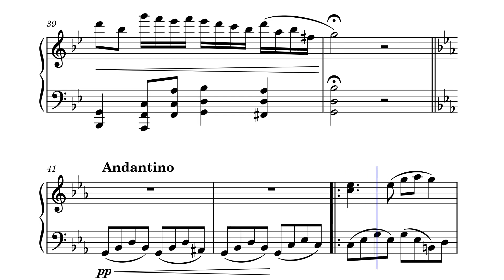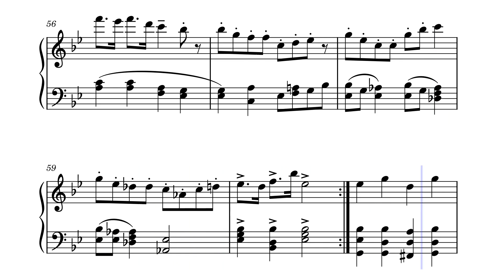Piano Sonatina in G minor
A short piece flavored with modal harmony.